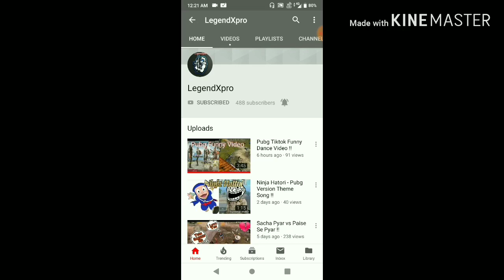Pubg Funny Moments !! Pubg funny dance!!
Pubg funny Moments !! Pubg funny dance!! Pubg Tiktok Funny Dance video!!  LegendXpro